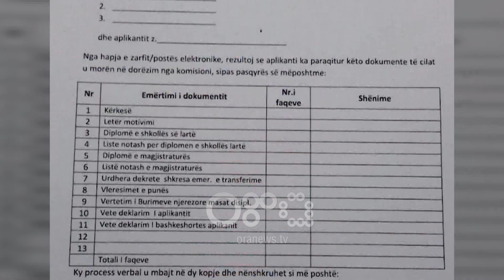Ora News - Donika Prela dhe Elizabeta Imeraj aplikojnë për SPAK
Shtohen edhe shtatë  kandidatë të rinj për SPAK.  Këtë të mërkurë kanë dorëzuar dosjet për tu bërë pjesë e Strukturës së Posaçme kundër Korrupsionit dhe Krimit të Organizuar drejtuesja e Prokurorisë së Krimeve të Rënda Donika Prela, prokurorja në prokurorinë e Krimeve të Rënda Elizabeta Imeraj, prokurori në Prokurorinë e Apelit Tiranë Altin Dumani, prokurorja në Prokurorinë e Gjykatës së Shkallës së Parë Durrës Enkeleda Osmani, prokuroja në Prokurorinë pranë Gjykatës së Shkallës Parë Tiranë, Elida Kackini (Celami), prokurorja në Prokurorinë pranë Gjykatës së Shkallës Parë Elbasan Enkeleda Millonai (aktualisht me Urdhër të Prokurorisë së Përgjithshme është ne pozicionin e Drejtuesit të kësaj Prokurorie)  dhe Maksim Sota, Prokuror ne Prokurorinë pranë Gjykatës së Shkallës Parë Vlorë.

Deri tani kanë aplikuar për të qenë pjesë e Strukturës së Posaçme kundër Korrupsionit dhe Krimit të Organizuar 23 aplikantë.

Afati i pranimit të aplikimeve për SPAK skadon me datën 21 shkurt 2019.

Struktura e Posaçme kundër Korrupsionit dhe Krimit do ketë në trupën e saj 15 anëtarë.